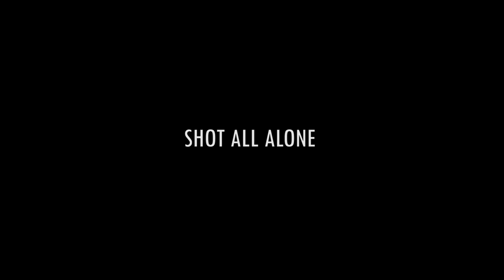UR IN ?? / COURT MÉTRAGE JANVIER 2020